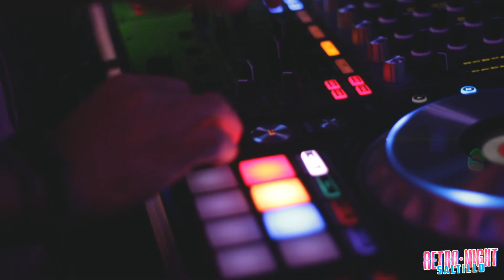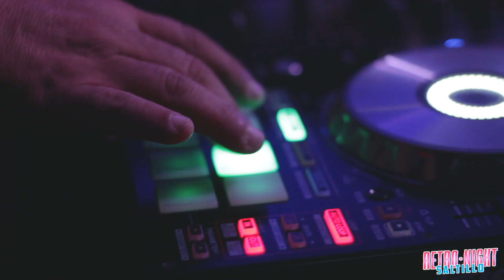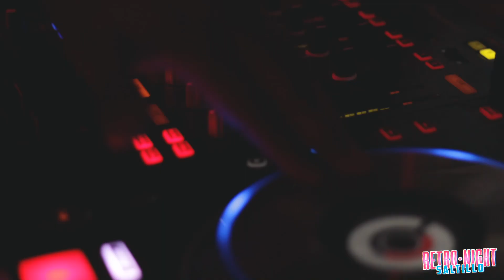DJ POLY TORREON RETRO NIGHT SALTILLO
DJ POLY TORREON